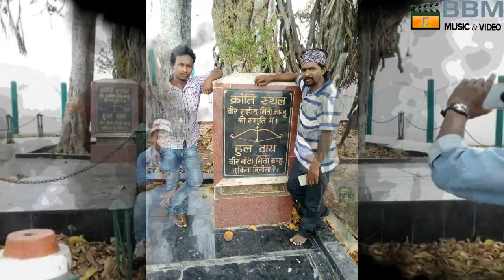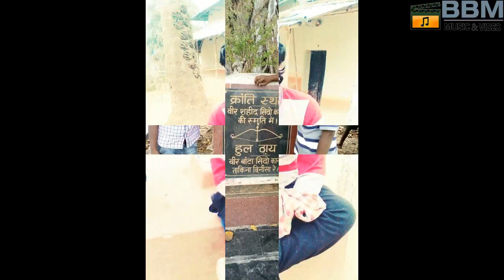Ranjit Murmu New Santali Super Hit Traditional Song Ing ma jharkhand kora amdo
🔝TOP 3 Super Hit Santali  traditional song By Ranjit Murmu

🔝TOP 3 Super Hit Santali  traditional song By Debnath Mardi

🔝TOP 3 Super Hit Santal traditional song ByLangtiti Kisku